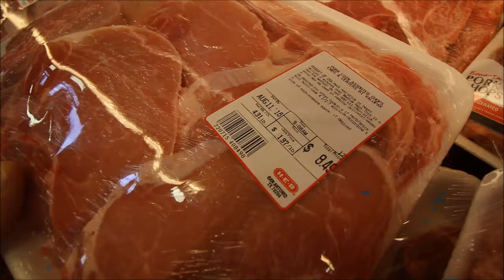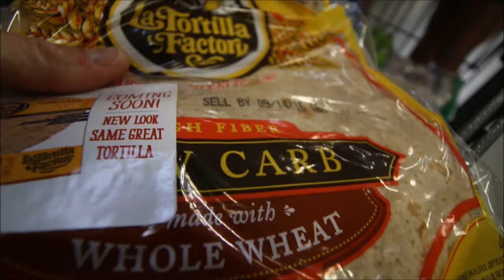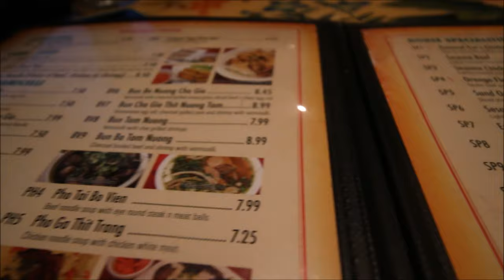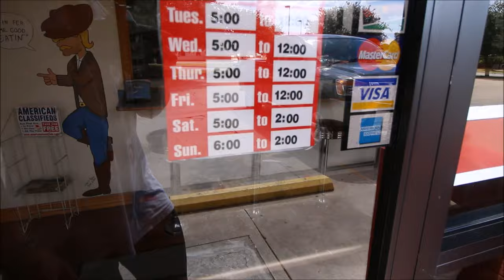The Day I Fell in Love with HEB